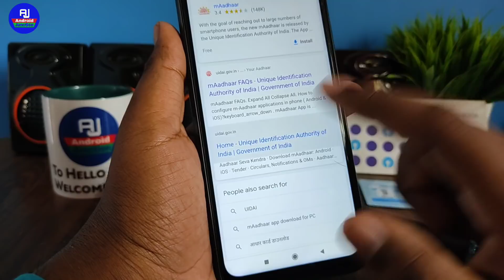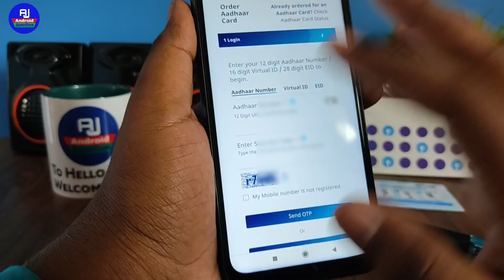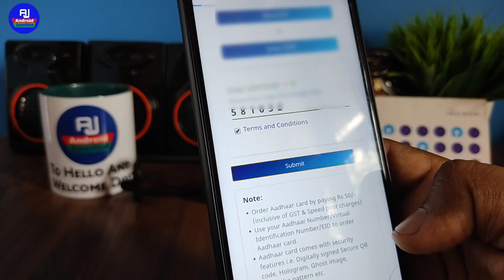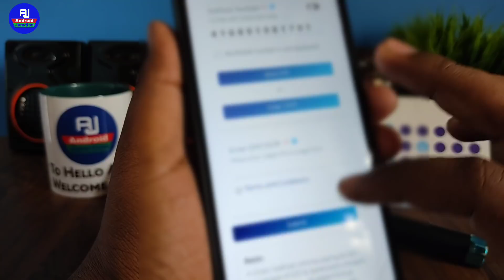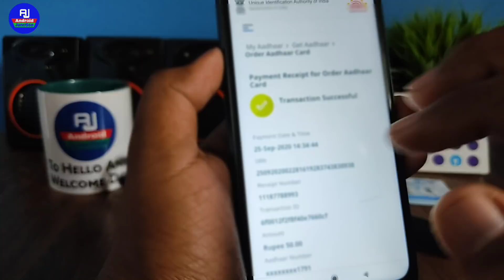प्लास्टिक का Aadhar card मिल रहा सभी को ऐसे करे order full process | Pvc aadhaar card kaise banwaye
Hello dosto
kaise hai aap loag video me hm loag baat karenge ki pvc aadhar card kaise order kare ishi ke baarein me full process sikhenge ki pvc aadhar card order kaise karte hai.

some query
how to order pvc aadhar card
pvc aadhar card kaise banawaye
plastic ka aadha card kaise banwaye
atm ki tarah aadhar card kaise banwaye
pvc aadhar online order process